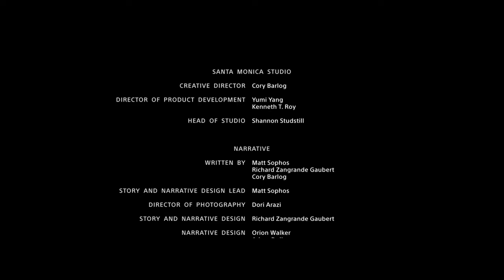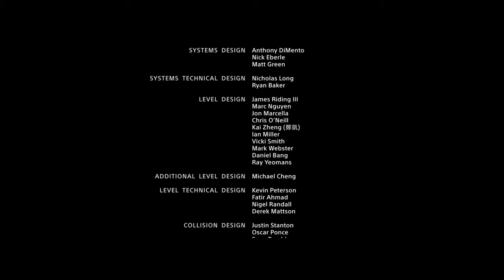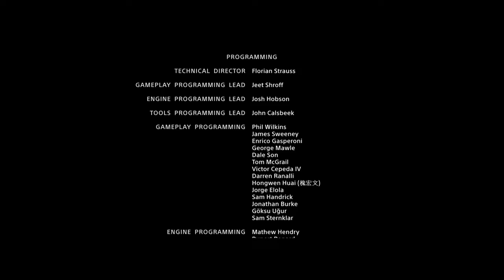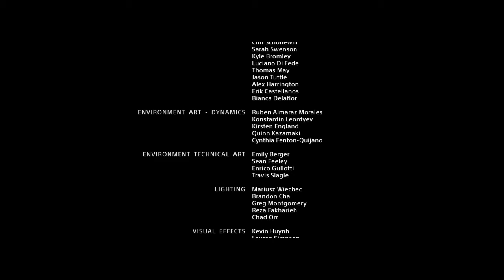GOD OF WAR: Final (Dame God of War) Su Majestad Sigrun